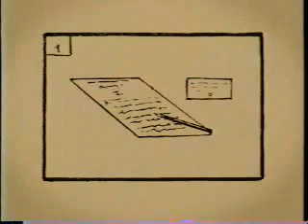Paul Otlet, visioning a web in 1934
Paul Otlet, a Belgian bibliographer, pacifist and entrepreneur imagined a day when users would access the database from great distances by means of an "electric telescope" connected through a telephone line, retrieving a facsimile image to be projected remotely on a flat screen.